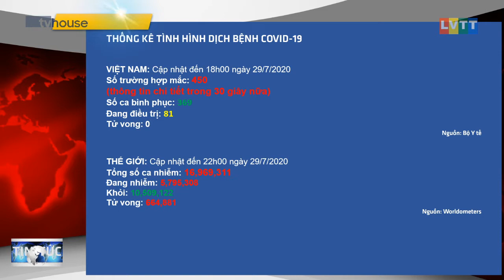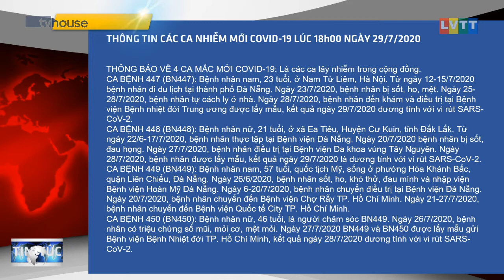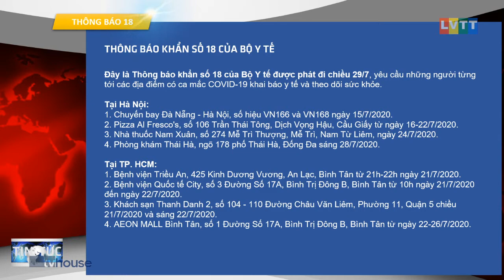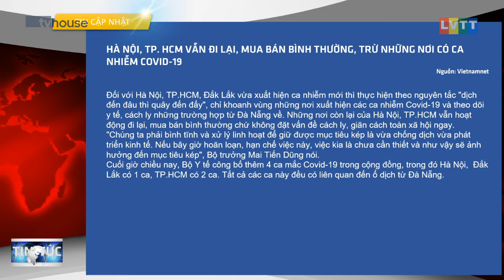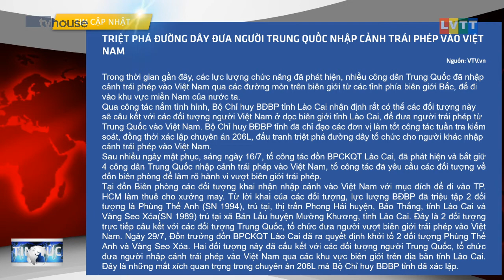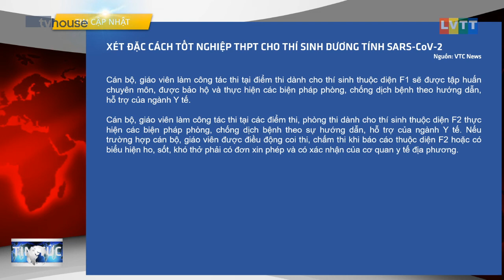Bản tin cập nhật COVID-19 tối 29/7/2020